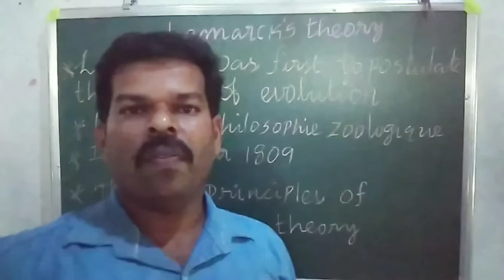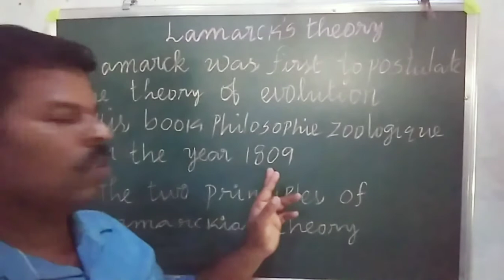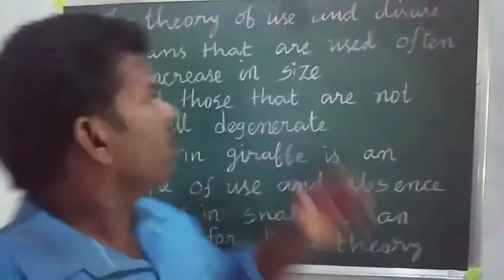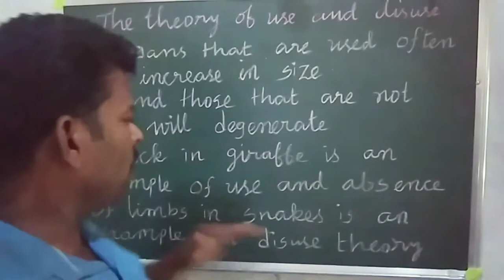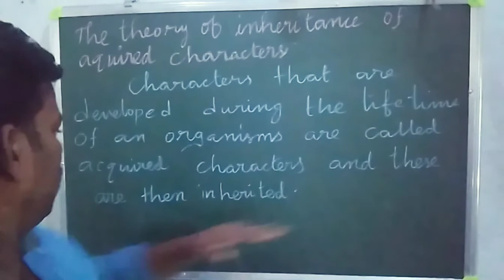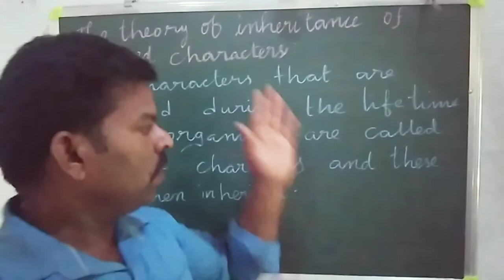Lamarck's theory in tamil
This video explain the evolution. especially explain the lAMARCK'S theory. and explain the two theory, use and disuse theory and acquired theory. thank you watching my video.